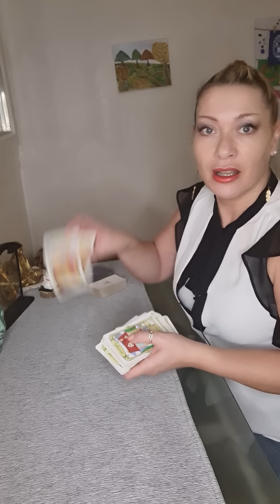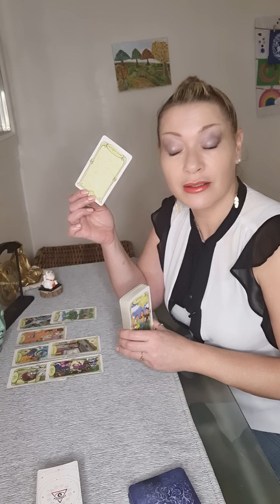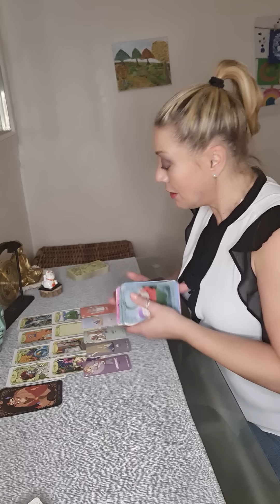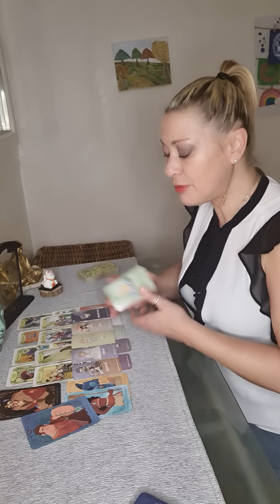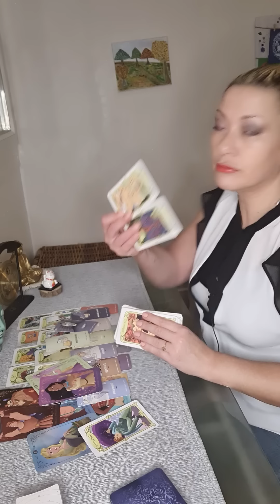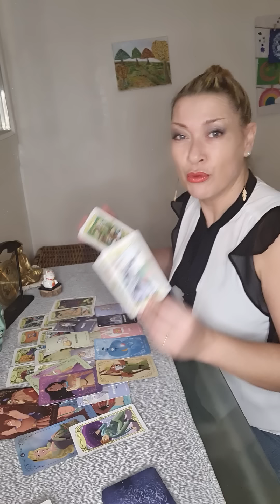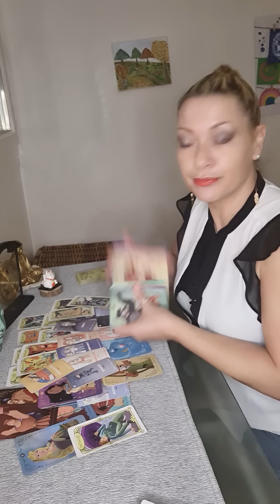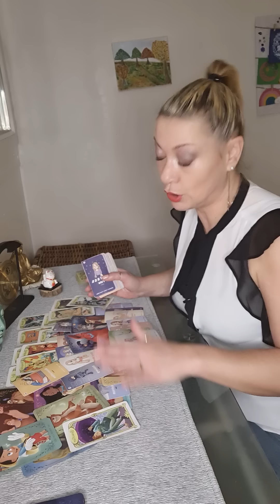une discussion avec cette personne vous sort de la colère, libération de ce lien🎁🏆